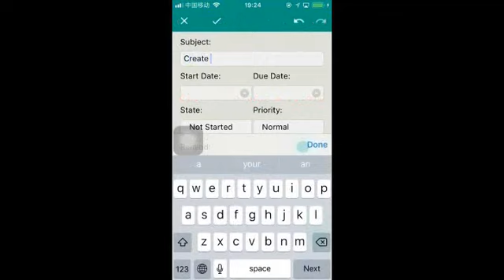How to create and delete a task in Efficcess App?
fficcess is a full-featured and cross-platform personal information manager to manage contact, tasks, event, notes, passwords and so on in business and private life to improve higher efficiency and productivity.